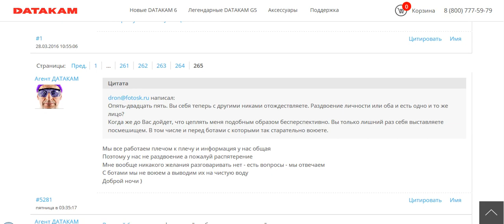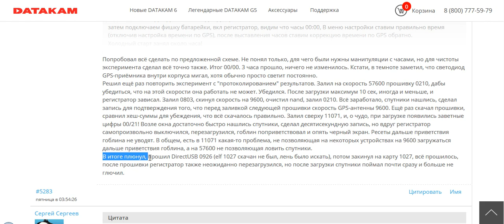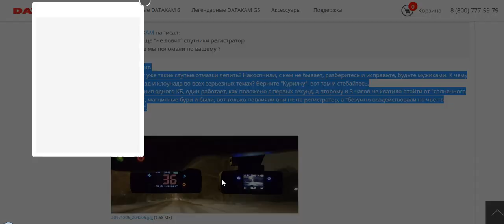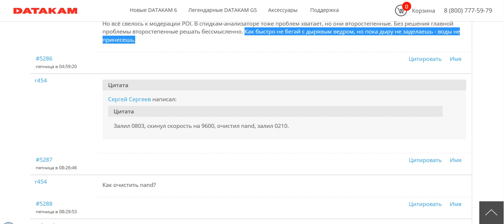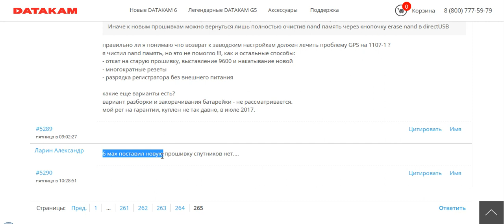DATAKAM. Маркетинг или ложь??? ч.30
В последнее время данная контора, занимающаяся отвёрточной сборкой
пытается вытащить себя из болота путём массового троллинга в сети
своих же пользователей, даёт интервью о себе красивых в лучшем свете.
А на самаом деле не могут уже два года доделать ОДИН регистратор.
При этом ИП Дроздов именует себя не иначе как КБ и НПО.
В реальности к производству данные товарищи отношения не имеют.
Тупая отвёрточная сборка - это всё, на что они способны.
При этом даже с отвёрткой у них руки не дружат вовсе.
Информация взята с открытого ОФИЦИАЛЬНОГО форума Датакама...